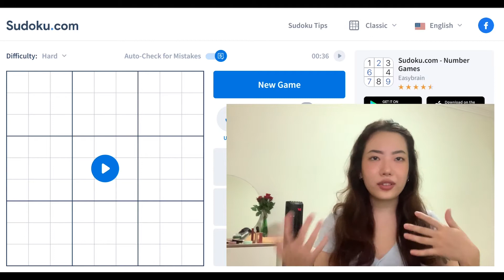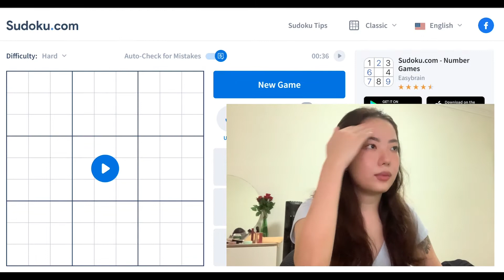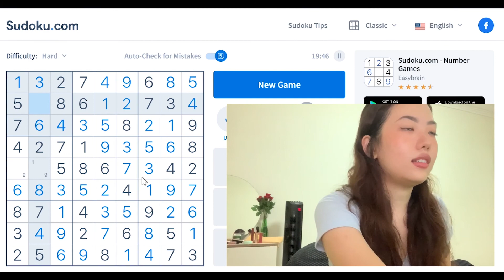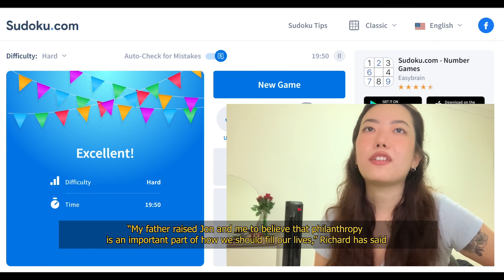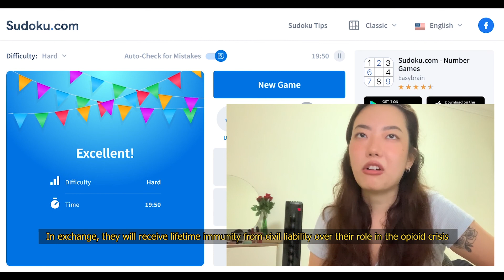Sudoku and Talking Purdue Pharma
Everything I said can be found online. Please don't sue me. I'm a broke student.

References:
Hill, J., Alexander, S., Feeley, J., & Griffin, R. (2021, September 2). Sacklers to Exit From Complex Purdue Bankruptcy With Billions. Bloomberg.

Johnson & Johnson and other drugmakers go on trial over US opioid crisis. The Straits Times. (2021, April 20).

Keefe, P. R. (2017, October 23). The family that built an empire of pain. The New Yorker.

Ryan, H., Girion, L., & Glover, S. (2016, May 5). 'You want a description of hell?' OxyContin's 12-hour problem. Los Angeles Times.

Wide-ranging online data for epidemiologic research (WONDER). Atlanta, GA: CDC, National Center for Health Statistics; 2020.